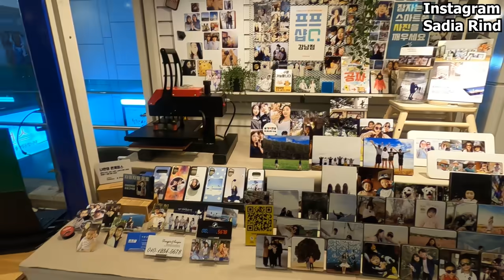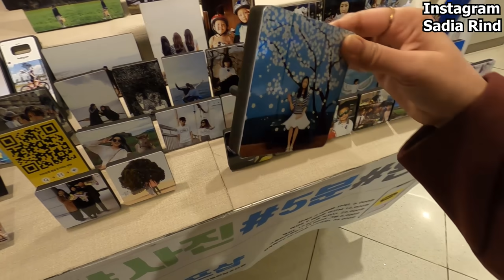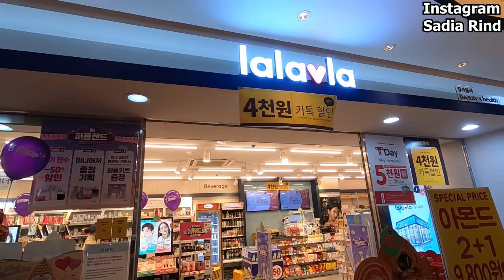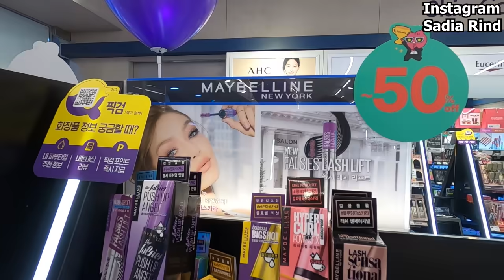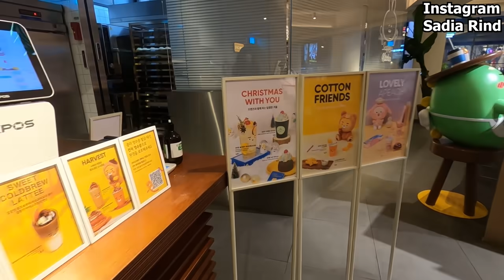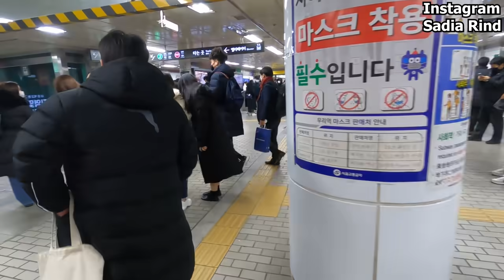🇰🇷 Cutest COOKIE I have ever seen | SADIA RIND